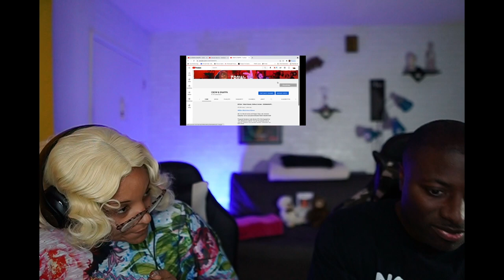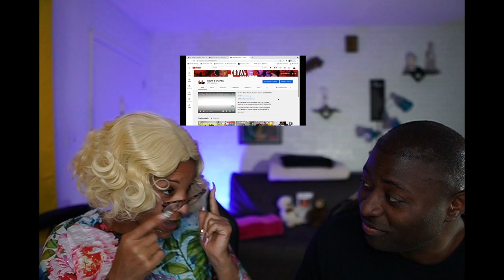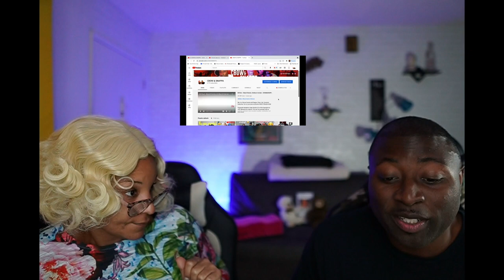OLD BLACK WOMEN REACTS TO THE N-WORD | (REACTION!!!)